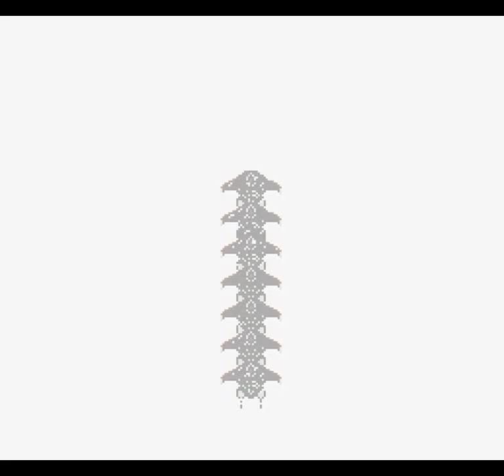Chrono Trigger (SNES) - Part 24: The Time Egg (6/12): Geno Dome